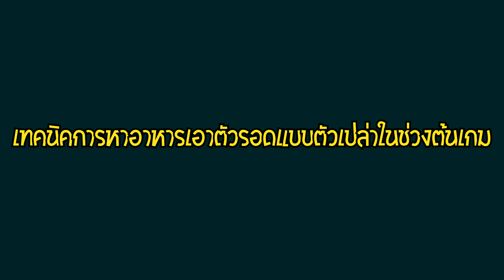เทคนิคการฆ่ากระต่ายโดยไม่ใช้กับดัก | ใช้มือเปล่า [Don't Starve / Don't Starve Together]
Don't Starve Reign of Giants

ขอให้เพื่อน ๆ สนุกกับการชมคลิปนะคะ ♥
หากมีข้อเสนอแนะหรือข้อติชมอย่างไรก็สามารถทิ้งคอมเมนต์เอาไว้ใต้คลิปได้เลย～
ยินดีรับทุกคำติชมค่ะ ^^